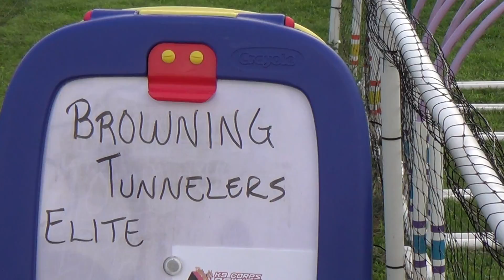Sarah & Roulette - Novice Tunnelers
"Browning"
Recorded 7/25/17 @ Dogwood Acres